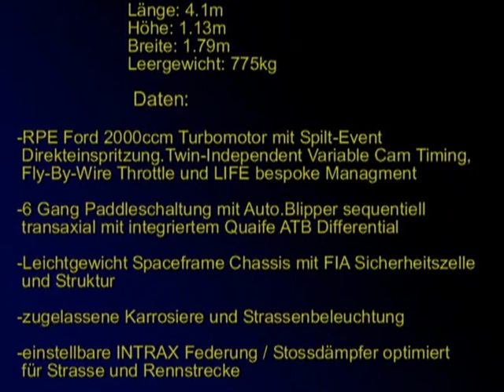Ride with a Radical SR3 SL Sportscar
2 Runden auf der Slalompiste in Ulrichen mit einem Radical Sportscar.